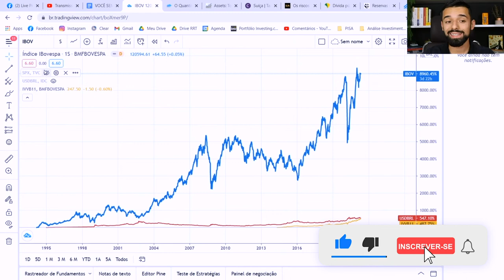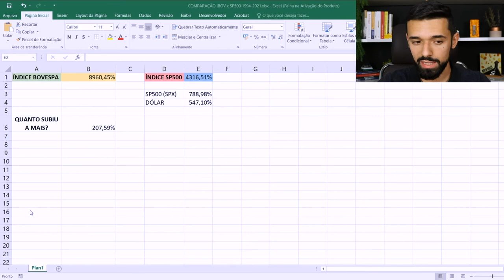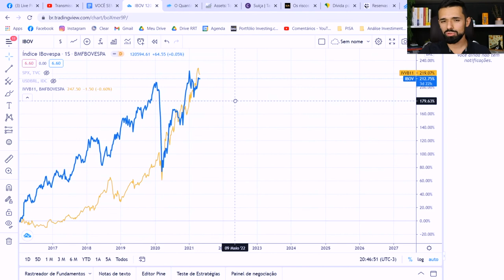NÃO INVISTA EM AÇÕES AMERICANAS SEM VER ISSO: CUIDADO! | Investidor Sempre em Alta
Não invista em ações americanas sem ver isso: CUIDADO!